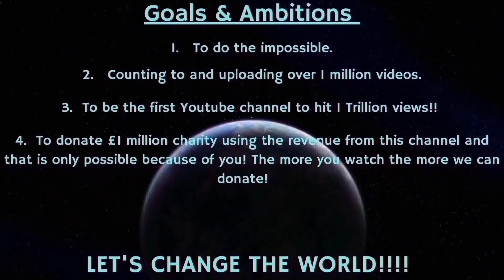Counting to ONE MILLION!!, This is Number 98,761